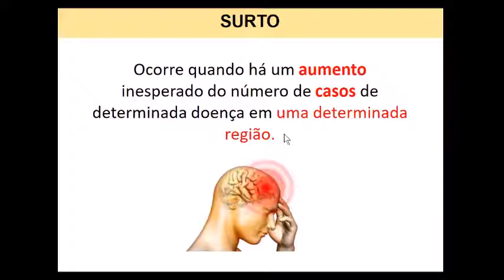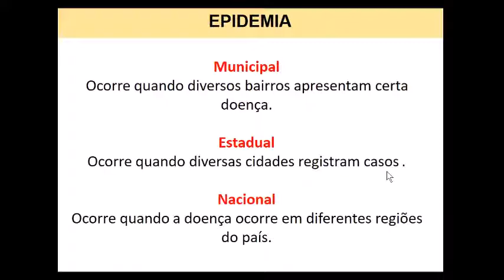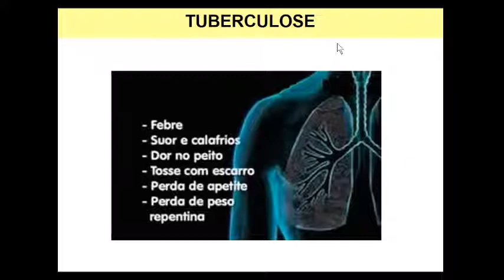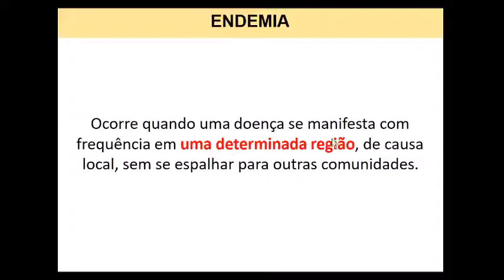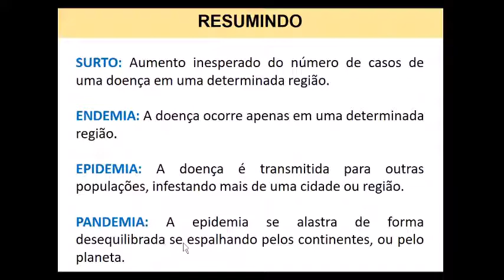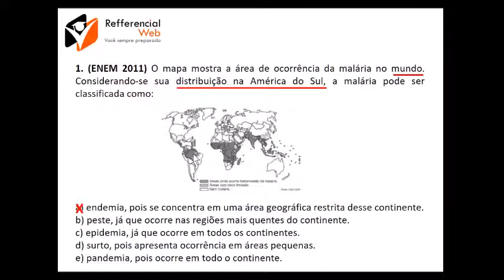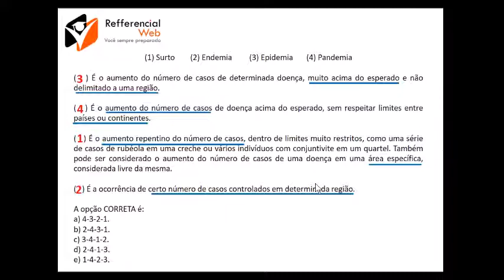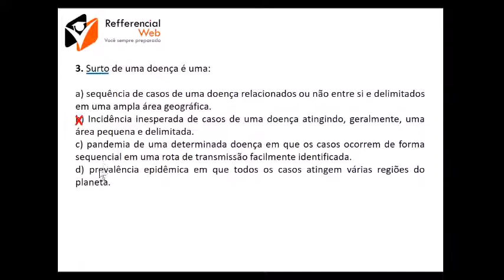SURTO EPIDEMIA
Revisão Enem com Professor Edilson
Surto Endemia Epidemia e Pandemia